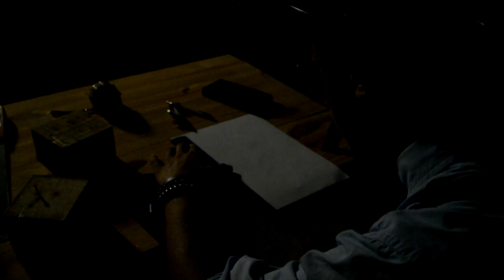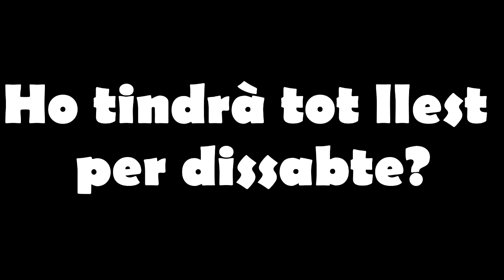El Senyor Laremor ha començat a...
PRIMER VÍDEO - El Senyor Laremor, ja està construint la màquina per així ajudar al Mico i a la seva colla. CREIEU QUE...???